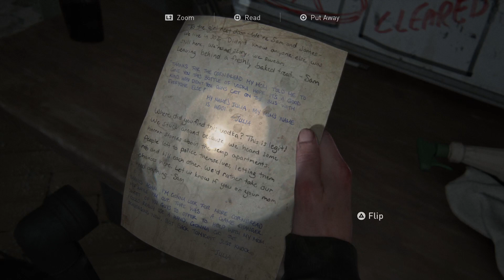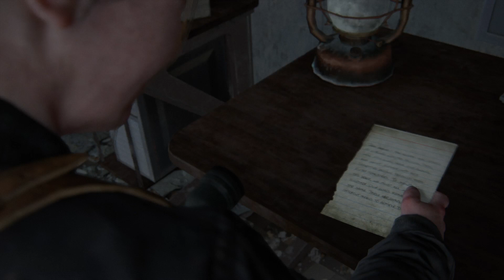THE LAST OF US PART II - PS4 Walkthrough Gameplay Part 20 – A BROKEN ARM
The Last of Us Part II is a third-person action-adventure, survival horror video game developed by Naughty Dog and published by Sony Interactive Entertainment. It was released on June 19, 2020.
The game is the sequel to The Last of Us and picks up the story of Ellie and Joel five years after the events of the original game.

The game was played and recorded at 1080p/60fps on PlayStation 4 PRO

Enjoy! Just for fun!